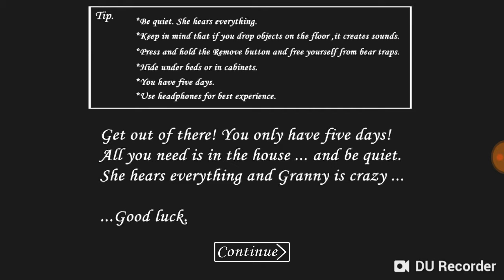Granny (Abuela) - Gameplay Android Aventuras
*En este juego mi abuela me tiene encerrado, no me deja salir de casa a las fiestas ni la juerga. Tengo 5 días para lograr escapar, lo principal es no hacer ningún ruido pues la abuela ronda toda la casa. Aprende a esconderte, no como yo bien golpeado.